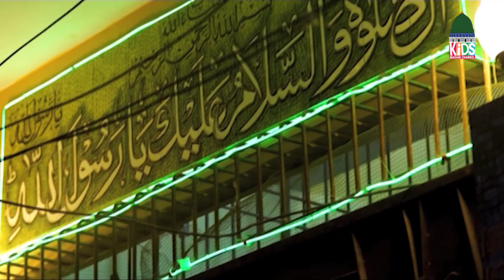Hamare Nabi Pyare Nabi EP 03 | Rabi ul Awal Special | Kids Madani Channel